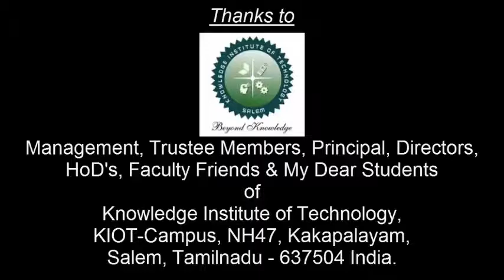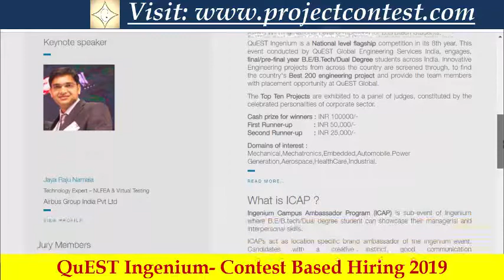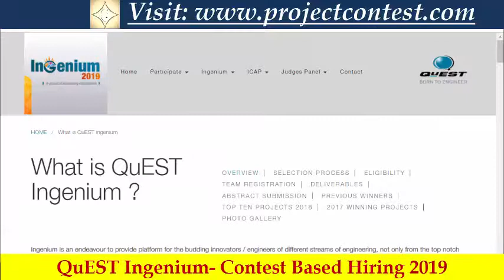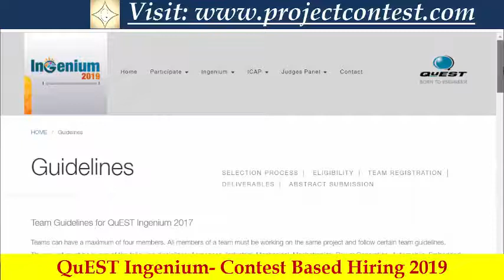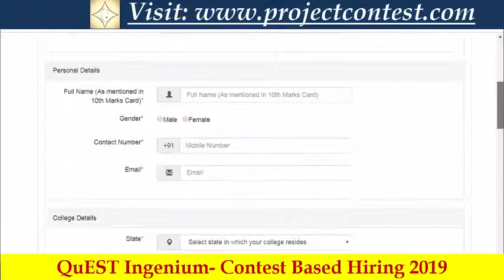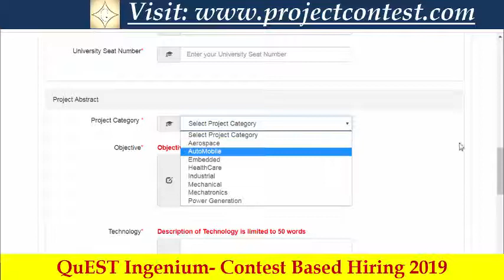Quest ingenium 2019 I Contest based hiring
QuEST Ingenium is a National level flagship competition in its 8th year. This event conducted by QuEST Global Engineering Services India, engages, final/pre-final year B.E/B.Tech/Dual Degree students across India. Innovative Engineering projects from across the country are screened through, to find the country’s Best 200 engineering project and provide the team members with placement opportunity at QuEST Global.

The Top Ten Projects are exhibited to a panel of judges, constituted by the celebrated personalities of corporate sector.

Cash prize for winners : INR 100000/-
First Runner-up           : INR 50,000/-
Second Runner-up      : INR 25,000/-

Domains of interest : Mechanical,Mechatronics,Embedded,Automobile,Power Generation,Aerospace,HealthCare,Industrial.

All the details are given for the contest or award as per the details furnished in the contest link, last date of submission and reward may be changed at times we will inform through the thumbnail of the video…